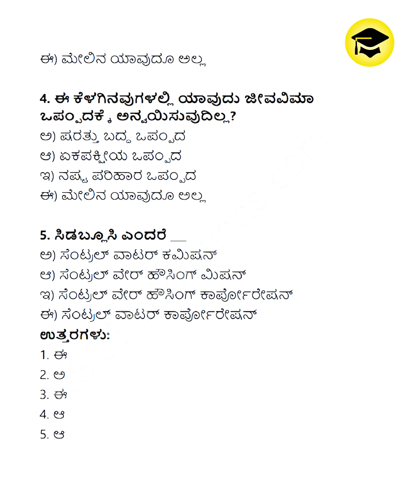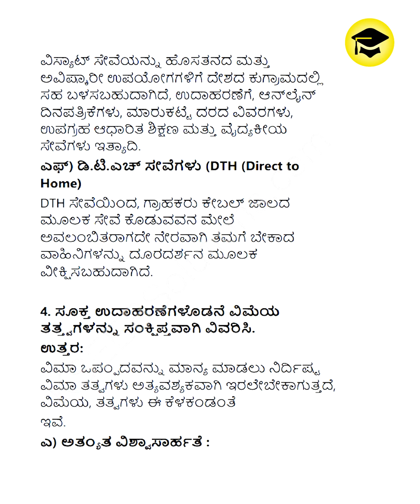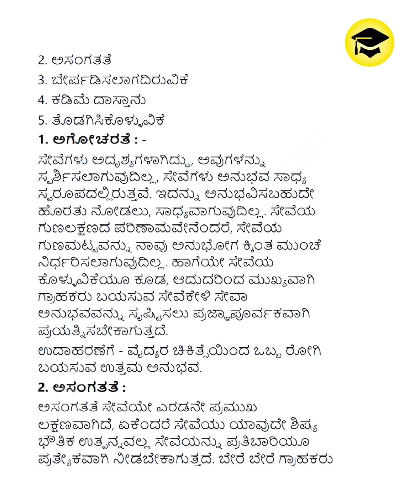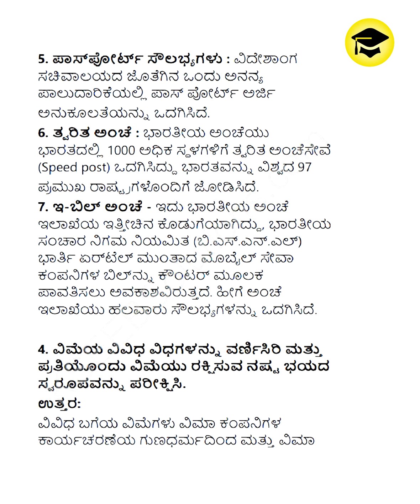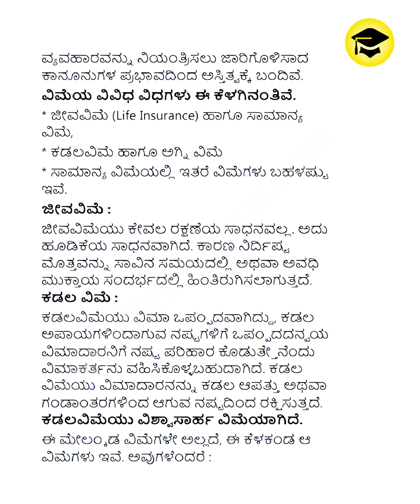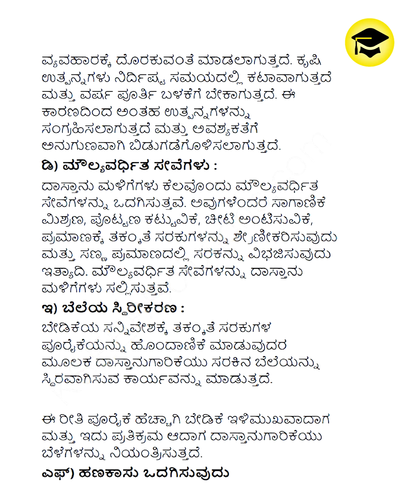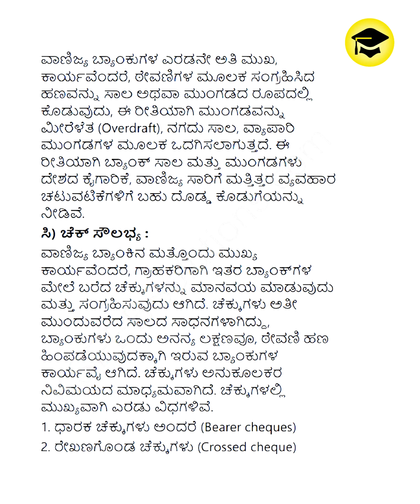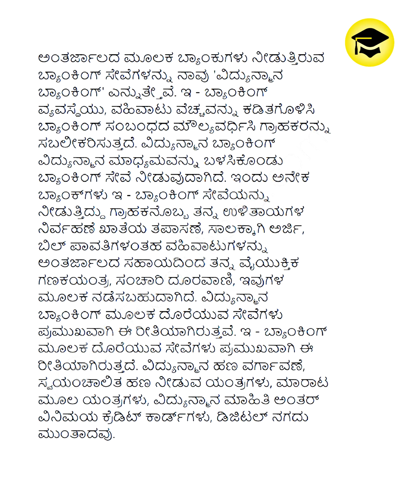1st PUC Business Studies Notes in Kannada Chapter 4 Business Services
1st PUC Business Studies Notes in Kannada Chapter 4 Business Services

Easy Learn